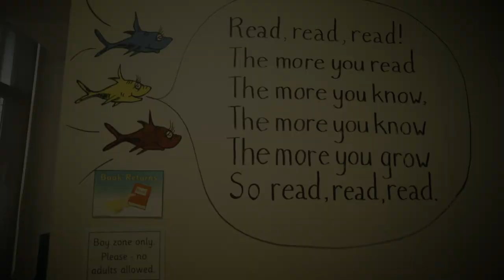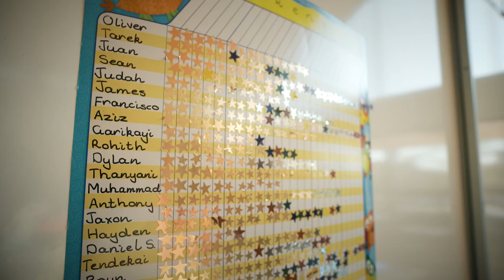Welcome to St John's Pre-Preparatory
St John's Pre-Preparatory was founded in 1970 and is situated on the St John's College campus, away from the hustle and bustle of the College, with its own entrance on St Patrick Road.

The Pre-Prep offers a creative and stimulating learning environment that encourages the development of the individual child. We equip each of our little boys with the cognitive, physical, emotional and social skills necessary for a happy and confident start to their school careers, trusting that they will become accomplished, successful and lifelong learners.

Pre-Prep Facts:
- Four Grade 0 classes with 17 boys per class
- Three Grade 1 classes with 25 boys per class
- A teacher's assistant in every classroom
- Specialist teachers for music, drama, sport, art, ICT, Afrikaans, isiZulu and Sesotho
- Physiotherapy, Occupational Therapy, Speech Therapy and Educational Psychologist available
- Aftercare is available every school day until 17h15